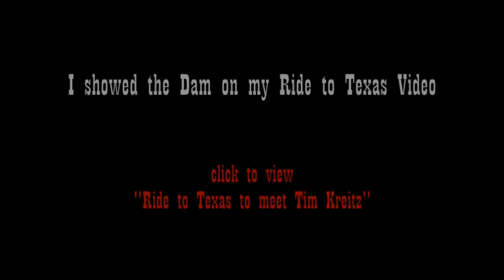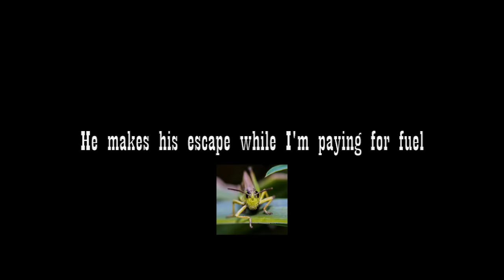Dam straight its another CrankyAdventure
Part 2 of the first day of our weekend adventure up in the Great Dividing Range and beyond. It's another world up there - long empty roads and Kangaroos galore plus a bonus set of my favourite twisties ever. You can also see a tent being put up in less than a minute...

There's also a random girl sitting in a creek miles from anywhere who waves at us as we pass - didn't see her at the time but I think she's a biker chick at heart :)